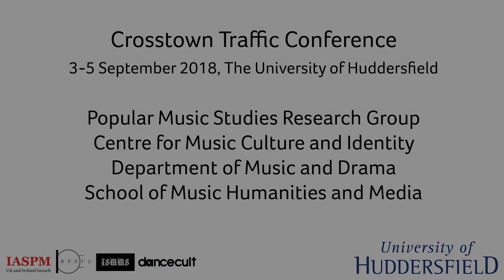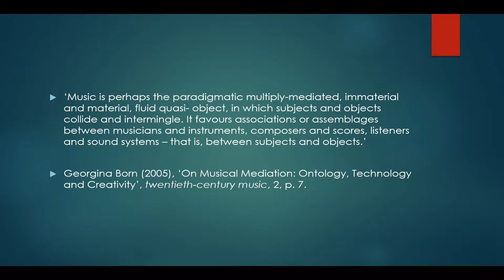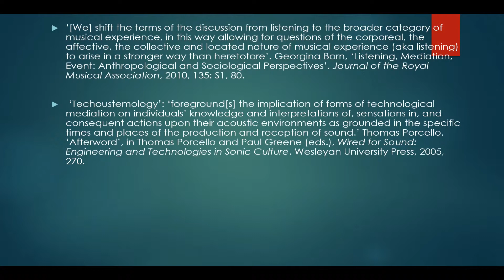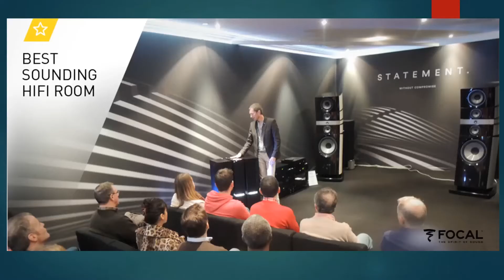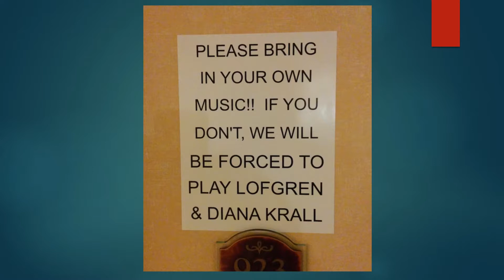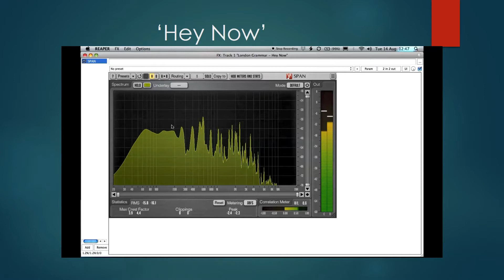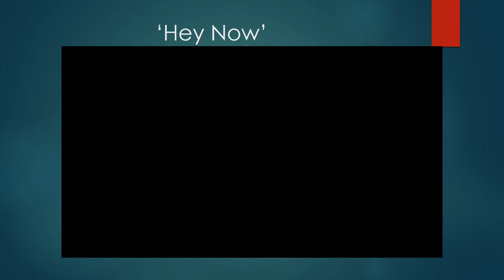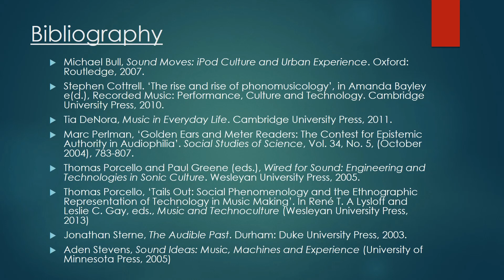Peter Elsdon: Phonography, Mediation, and the Challenge of Audiophile Aesthetics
/// SUPPORT

/// ORGANIZERS

IASPM UK&I: Rupert Till
ARP: Katia Isakoff, Shara Rambarran
ISMMS: Karl Spracklen
Dancecult: Graham St. John

/// CREDITS

/// PRESENTATION DETAILS

Phonography, Mediation, and the Challenge of Audiophile Aesthetics

Dr Peter Elsdon, University of Hull

/// ABSTRACT

For all of the recent contextualisation of sound recordings through an emphasis on the social, technological, and cultural dimensions of their production, the role of the technologies we use to listen to such recordings tends to be largely absent from such discourses. Theories of music’s mediation, such as those of Georgina Born (2005), emphasise the complex networks that render music not as a thing, but distributed through social, technological, and cultural interactions. One of those interactions, when sound recording is involved, implicates playback technologies as part of our experience of music. But what might be the implications of focussing attention on such technologies?

Traditionally, concerns with playback technologies have been labelled as the domain of audiophilia, and characterised as eccentric and excessive – in essence far from a typical or healthy way of engaging with recorded music. I suggest that an engagement with audiophile aesthetics might lead to some interesting challenges. In this paper I draw from a range of positions, including Thomas Porcello’s ‘technoustemology’ (2005), to explore the implications of a broadly-based idea of phonography that includes the technologies that mediate music through playback.